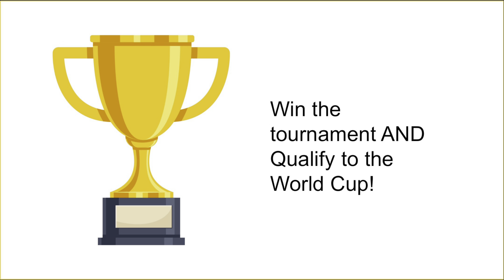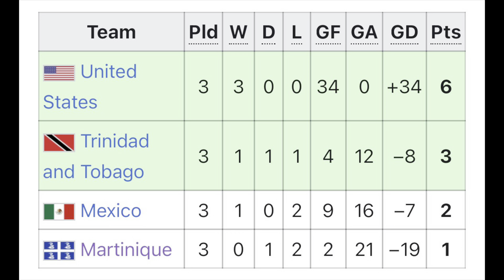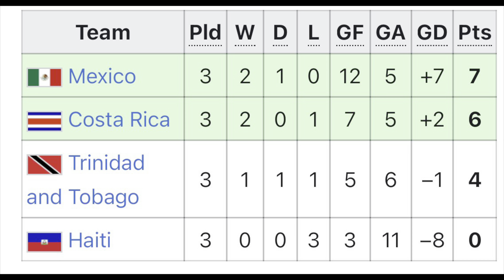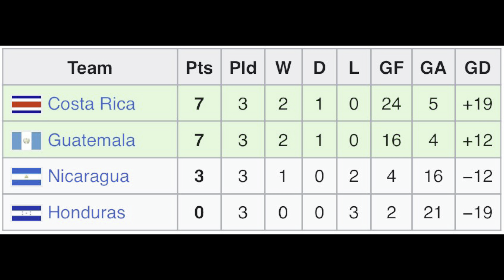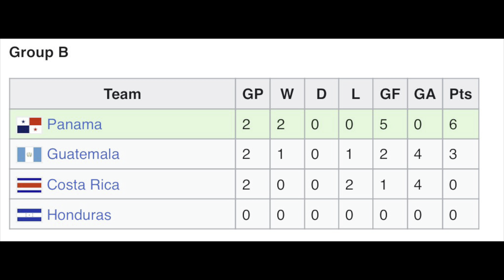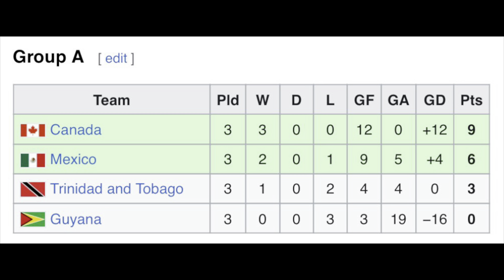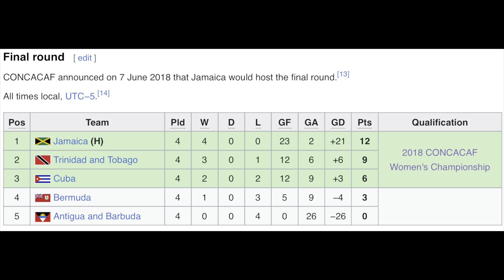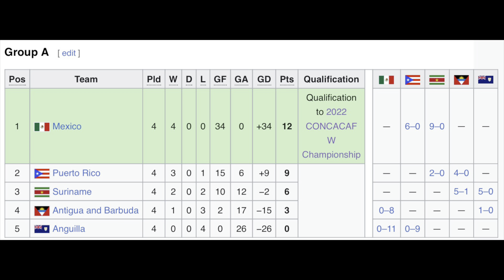CONCACAF at a Glance - Chapter 11: Women of CONCACAF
In this video I recap the history of the Womens national football division in CONCACAF.